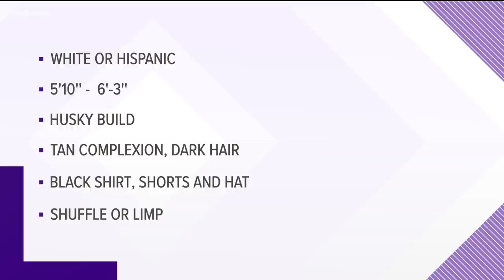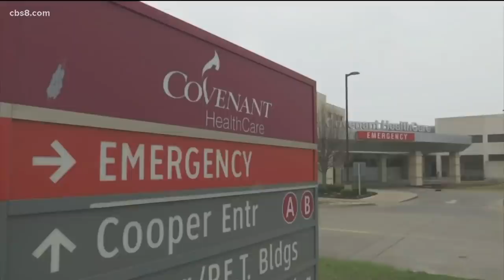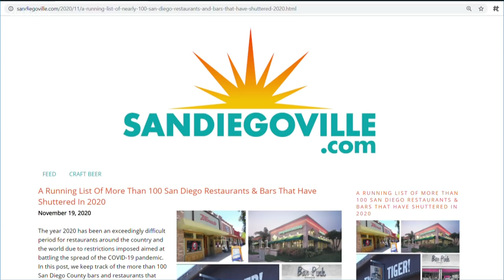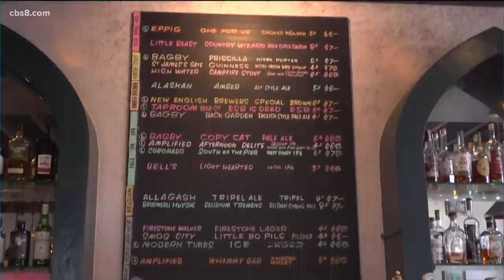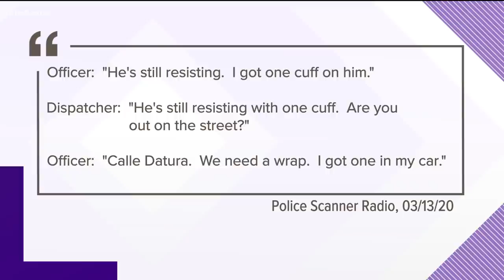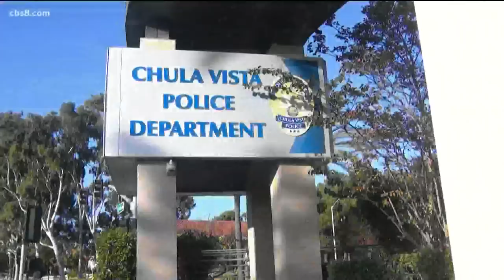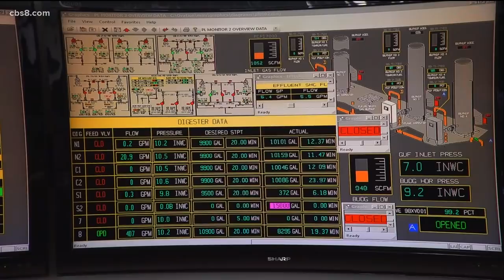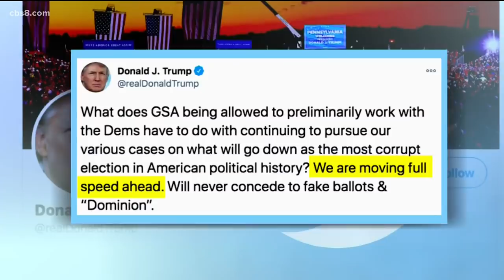San Diego's Top Stories:Tuesday, Nov 24, 2020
Here are San Diego's top stories for Tuesday, Nov 24, 2020 as featured on News 8 at 6PM.